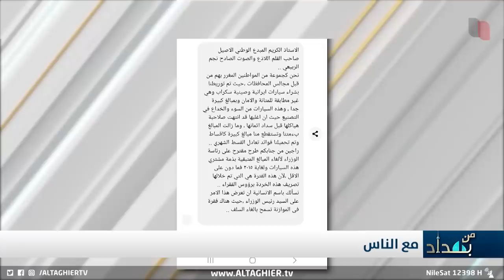عراقييون يقعون بفخ السيارات الإيرانية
برنامج من بغداد تقديم نجم الربيعي

موقع قناة التغيير الفضائية  الالكتروني